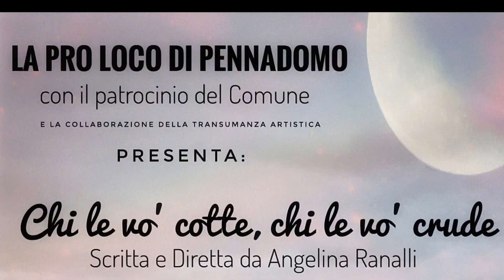Chi le vo' cotte, chi le vo' crude - commedia di Angelina Ranalli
Chi le vo' cotte, chi le vo' crude - commedia dialettale abruzzese scritta e diretta da Angelina Ranalli andata in scena in Piazza dell'Unione il 16 agosto 2023.
Progetto realizzato dalla Pro Loco di Pennadomo con la collaborazione della Transumanza Artistica.
Tanti pennadomesi hanno recitato diretti dalla regista Angelina Ranalli.
Presenta Leonardo D'Ambrosio a cui va un ringraziamento speciale.